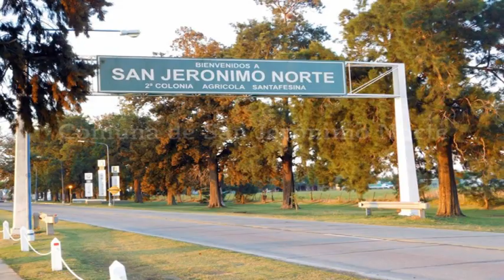CLAUDIO STALDER – DIRECTOR DEL NODO 3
BALANCE DE LAS ELECCIONES